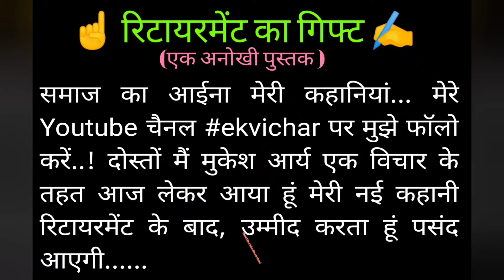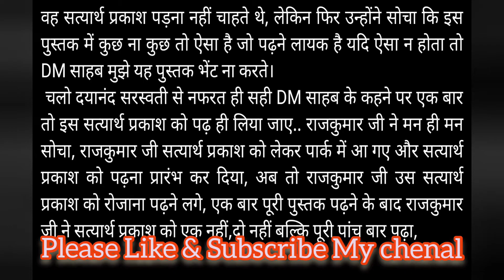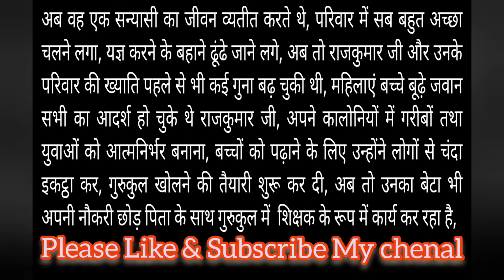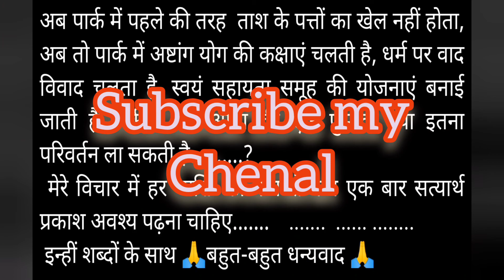रिटायरमेंट का गिफ्ट ( Gift for Retirement ) एक अनोखी पुस्तक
☝️ रिटायरमेंट का गिफ्ट ✍️
समाज का आईना मेरी कहानियां... मेरे Youtube चैनल ekvichar पर मुझे फॉलो करें..! दोस्तों मैं मुकेश आर्य एक विचार के तहत आज लेकर आया हूं मेरी नई कहानी रिटायरमेंट के बाद, उम्मीद करता हूं पसंद आएगी.
राजकुमार जी के रिटायरमेंट के उपलक्ष में एक बहुत शानदार फंक्शन किया गया, हॉल खचाखच भरा हुआ था, इससे पहले शायद ही किसी के रिटायरमेंट में कितने लोग आए होंगे, सफाई कर्मचारी से लेकर क्लास वन ऑफिसर तक इस रिटायरमेंट के कार्यक्रम में  मौजूद थे, पूरा हॉल फूलों से सजाया गया था, हॉल के एक कोने में डीजे भी लगाया गया था, खाने-पीने की बेहतरीन तैयारी की गई थी, वैसे तो राजकुमार जी सरकारी विभाग में हेड क्लर्क थे लेकिन उनकी लेकिन विभाग में उनकी प्रसिद्धि बहुत थी, हॉल में सभा को संबोधित करते हुए उनके बारे में कसीदे पढ़े गए, उनको बहुत से गिफ्ट भी दिए गए, लेकिन एक व्यक्ति पर सभी की नजर थी कि वह राजकुमार जी को क्या गिफ्ट देंगे और उनके बारे में क्या कहेंगे...? और वह व्यक्ति थे डिस्ट्रिक्ट मजिस्ट्रेट अनुभव आर्य.. सभी को बेसब्री से इंतजार था कि D. M. साहब आज राजकुमार जी के बारे में क्या कहेंगे और उनको क्या गिफ्ट देंगे..?
 जैसे ही DM सब खड़े होकर बोलना शुरू से सारे हॉल में सन्नाटा पसर गया, डीएम साहब ने राजकुमार जी के बारे में बहुत अच्छी-अच्छी बातें कहीं और उनको एक पुस्तक भेंट की,  पुस्तक भेंट करते हुए उन्होंने राजकुमार जी को कहा मुझे मालूम है राजकुमार जी जो पुस्तक मैं आपको भेट कर रहा हूं आप इस पुस्तक के रचीयता से बहुत नफरत करते हैं, लेकिन मैं इस विश्वास के साथ आपको यह पुस्तक दे रहा हूं कि अब आपको इस पुस्तक को पढ़ने की बहुत जरूरत है, और याद रखना राजकुमार जी यह पुस्तक आपका जीवन बदल देगी, मैं यह नहीं कहूंगा कि इस पुस्तक को आज ही पढ़ो, आपके पास जब भी समय हो और आपको लगे कि अब वह पुस्तक पढ़नी चाहिए तो इस पुस्तक को पूरी जरूर पढ़ियेगा। जैसे ही डीएम साहब ने अपनी बातें समाप्त की तो हॉल में तालियों की गड़गड़ाहट गूंजDM. लगी।
 बड़ी धूमधाम से राजकुमार जी का रिटायरमेंट का कार्यक्रम संपन्न हुआ सभी ने उत्तम प्रकार का भोजन किया, राजकुमार जी अपने बच्चों, रिश्तेदारों और कुछ मित्रों के साथ, ढोल नगाड़ों के साथ साथ चलते चलते अपने घर तक आए, घर में शानदार जश्न मनाया गया, राजकुमार जी के तीन बच्चे  दो बेटे और एक बेटी है, एक बेटा अध्यापक तो दूसरा बेटा इंजीनियर है, दोनों बेटे की शादी कर चुके हैं तथा पांच पोते पोती हैं घर में, बेटी की शादी भी इंजीनियर लड़के से की है उसके यहां भी तीन बच्चे हैं, दोनों बच्चों के लिए अलग अलग मकान बना कर दे रखा है, सारी संपत्ति बच्चों के नाम पर कर दी एक 50 गज का छोटा सा मकान अपनी पत्नी के नाम पर रख छोड़ा है जिसमें किराएदार रहते हैं, कुल 11 लोगों का संयुक्त परिवार है राजकुमार जी का, रिटायरमेंट के बाद अब राजकुमार जी को फुर्सत मिली है परिवार के साथ समय बिताने की, इसके पहले तो कभी परिवार के साथ समय बिताने का मौका ही नहीं मिलता था, सुबह जल्दी ड्यूटी के लिए निकलना और रात को वापस आना, सप्ताह में एक रविवार का दिन छुट्टी का दिन होता था लेकिन उस 1 दिन में इतने सारे काम होते थे कि उस दिन तो रविवार के दिन भी परिवार के साथ बिताना संभव नहीं हो पाता था, लेकिन अब जब से राजकुमार जी रिटायर हुए हैं तब से वह अपना पूरा समय परिवार एवं बच्चों के साथ ही बिताते हैं, अब तो मानो राजकुमार जी फिर से बच्चे बन गए हो, बच्चों के साथ खेलना बैठना और उनसे बातें करना उनको बहुत अच्छा लगता था, कुछ दिन तक तो सब कुछ अच्छा चला लेकिन धीरे-धीरे, घर का माहौल बदलता चला गया, वह बात बात पर बेटों को, बहुओं को, और बच्चों को ठोकने लगे, घर में जो भी काम उनके तरीके से नहीं होता तो वह उसके लिए परिवार वालों को बोलने लगते थे, जिसको लेकर परिवार में तल्खी पैदा होने लगी, शुरु शुरु में तो किसी ने उनको कुछ नहीं बोला लेकिन परिवार वालों को उनके व्यक्तिगत जीवन में राजकुमार जी का हस्तक्षेप पसंद नहीं था और वह उनको इसके लिए बोलने लगे, अब तो बात बात पर बेटे भी पिताजी को कुछ ना कुछ सुनाने लगते, जो बहूए कभी अपने ससुर के सामने मुंह तक न खोलती थी वह भी आजकल बढ़ बढ़ाते हुए उनको बीच-बीच में ठोक देती हैं, छोटे बच्चे भी दादा जी को  उल्टा सीधा कह देते हैं, जब राजकुमार जी की पत्नी उनका सपोर्ट करती तो बहू हुए अलग रहने की धमकी देने लगती, अब तो घर का माहौल बहुत खराब हो चुका था, राजकुमार जी को लगने लगा था, कि मैंने जिन बच्चों के लिए सारी उम्र कमाया है, लोगों से बेईमानी कर करके जिन बच्चों के लिए जोड़ा है, अपना पेट काट काट कर जिन बच्चों का पेट पाला है आज वही बच्चे मुझे आंख दिखाने लगे हैं, ऐसा लगता है कि मैं अपने घर में नहीं किसी जेल में रह रहा हूं, घर में यदि कुछ गलत हो रहा है तो उसका विरोध करना भी मानो सजा हो गई, अब तो राजकुमार जी का मन कर में नहीं लगता, वह एक दिन पार्क में घूमने के